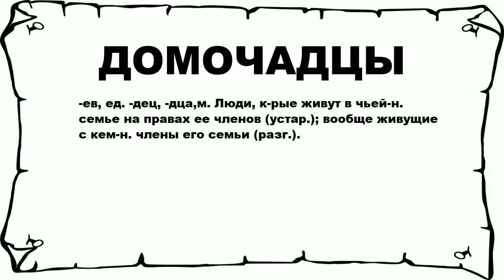ДОМОЧАДЦЫ - что это такое? значение и описание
Хочешь знать что значит ДОМОЧАДЦЫ? тогда слушай до конца.

 -ев, ед. -дец, -дца,м. Люди, к-рые живут в чьей-н. семье на правах ее членов (устар.); вообще живущие с кем-н. члены его семьи (разг.).